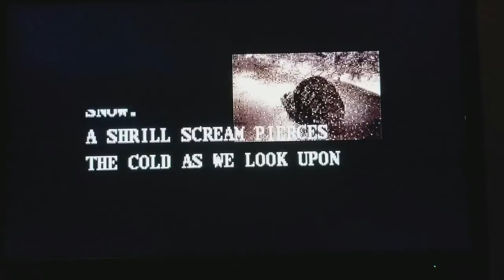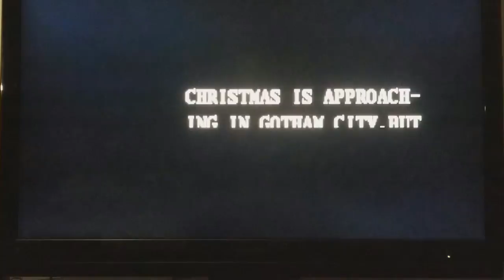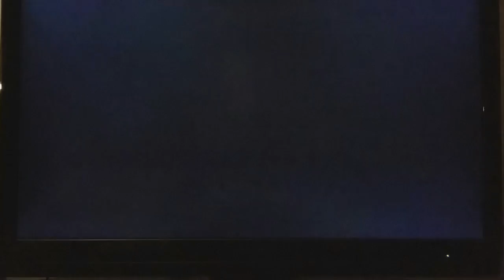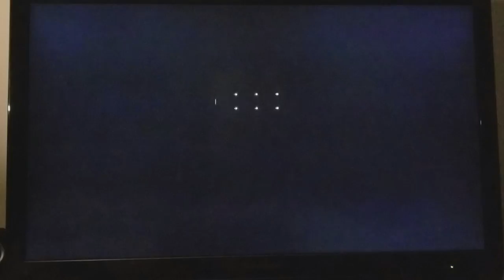(EPISODE 1663) RETRO GAMING: LET'S PLAY BATMAN RETURNS (SUPER NINTENDO) 1992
The game takes the player through seven scenes featured in the film. Various members of the Red Triangle Circus Gang attack Batman throughout the game. Batman has a number of weapons and moves at his disposal, including the batarang. Each level ends with a boss character, which requires a little more effort and strategy to defeat

MORE GOODIES

30days free amazon music

2 FREE audible books Amazon Kindle

(MSTOUT2AC150)

10 dollars off YummyBazzaar